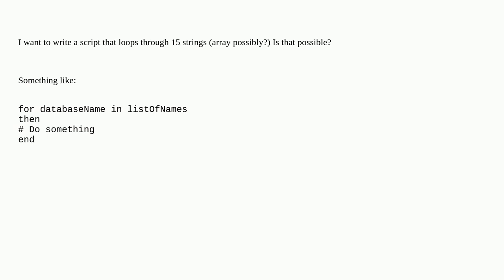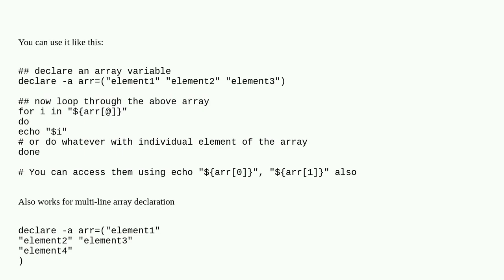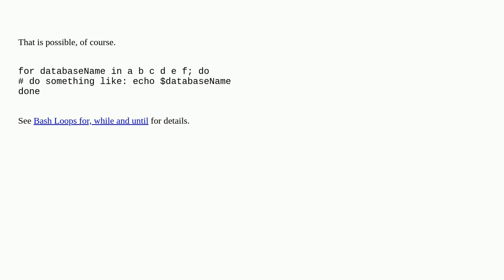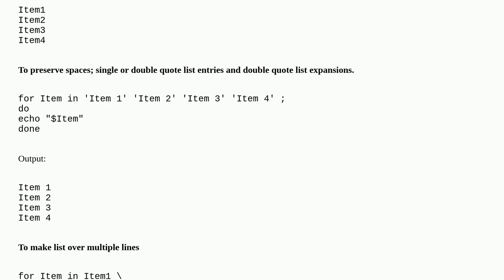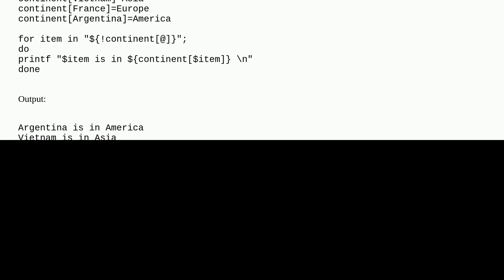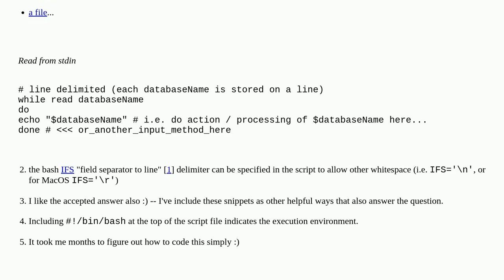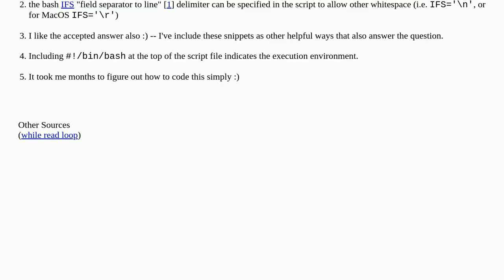Loop through an array of strings in Bash?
A special thanks goes out to the community

  shell bash arrays